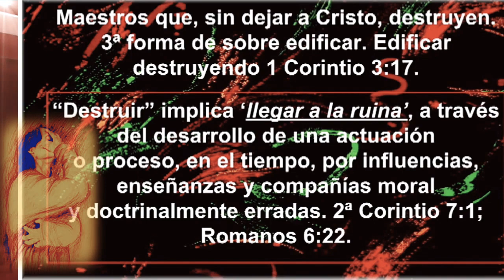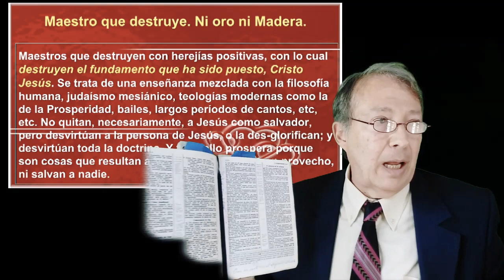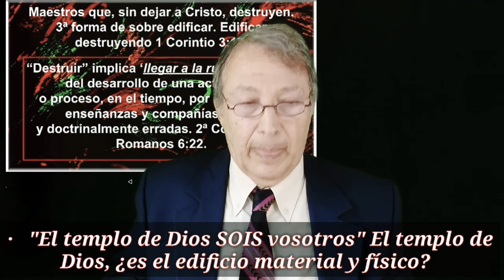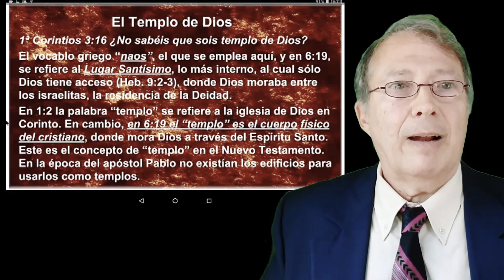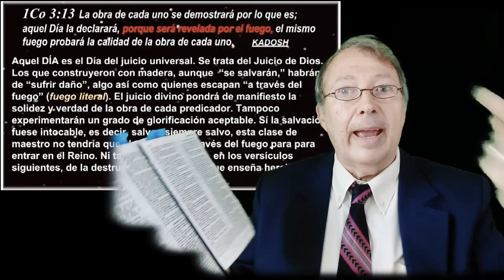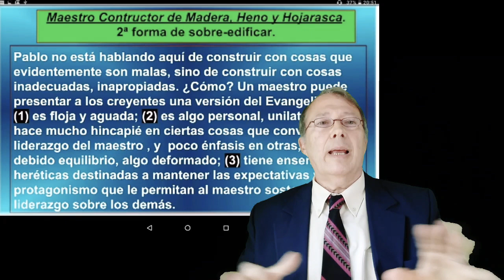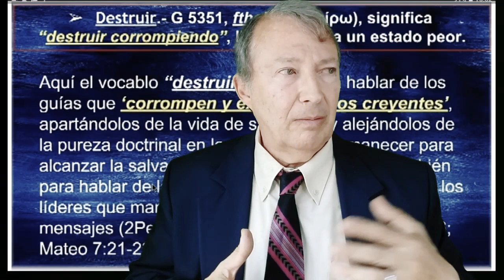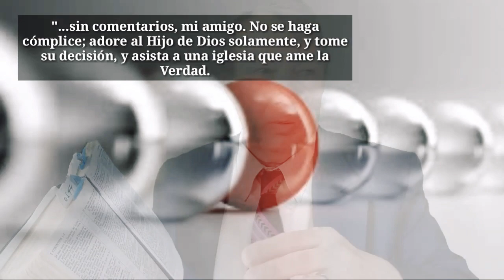Calvinismo irrespeta "Inspiración Verbal y Plenaria" de 1 Corintios 3:17. 😵 4 de 4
Una Doctrina Truncada y sin Exégesis
Un Canon Devaluado: ¿Canónico y Deuterocanónico a la vez?
“..introducirán disimuladamente herejias que desvian...” 😱
1.- ¿Por qué fue tan limitada la labor doctrinal de los Reformadores?
2.- ¿Es parcial, limitada y herética una doctrina que solo es el resultado de “cuatro versículos” del Nuevo Testamento? ¿Se puede pensar cuatro o diez versículos nos revelan toda la “Suma de tu Palabra”, que es la Verdad? Salmo 119. ¿No es esta misma práctica y principio la que ha levantado las más grandes denominaciones de los último 180 años?
¿Y por qué siempre los calvinistas y afines se excusan con la frase “eso no dice eso” frente a las docenas de citas bíblicas que contradicen la doctrina conocida popularmente con la frase “salvos siempre salvos”?

Pues tal parece que el Reformador (Lutero o Calvino o ambos) solo daba importancia a los libros que hablan de la persona de Jesús y la justificación por la fe; nada más. Craso error.

Y es que este es el problema, que no los tomó en cuenta a la hora de establecer la doctrina cristiana porque la exégesis de los libros que desautorizó iban en contra de su propia doctrina personal, anti bíblica...
...y que ha hecho que miles de cristianos hallan estado pecando, incluso sus propios maestros, muchos de los cuales aun no han podido encontrar el camino de regreso a la fe que un día tuvieron. Los líderes tienen delito. Se defienden aplicando la psicología "cristiana"  a la teología e insistiendo en  decir que son predestinados.
“...si alguno quitare...lo borraré del Libro de la Vida”
Apocalipsis 3 y 20

Sí el Reformador terminó reconociendo sus errores, y al final aceptó como válidos los libros a los que comenzó degradando-le su inspiración, entonces es responsabilidad de los actuales calvinistas reconocer sus horrores doctrinales y re elaborar la doctrina de su particular institución, corrigiéndola y tomando en cuenta, esta vez, TODA LA EXÉGESIS BÍBLICA (exégesis, no temática sino exégesis; lo que dicen los versículos y no lo que se dijo en la Reforma) de todos los libros de la Sagrada Escritura que aun continúan aceptando pero desvalorizando y obviando en la formulación de la fe. Háganlo a tiempo.
De esto se desprende la siguiente reflexión:
El Reformador dejo sin numerar varios libros del Nuevo Testamento: Hebreos, Santiago, 2 Pedro, 2 y 3 de Juan, Judas y Apocalipsis, los cuales obvió a la hora de formular el fundamento apostólico.

J.V. ¿Y por qué lo hizo? ¿Acaso estos libros no tienen nada que decir sobre la persona del Hijo de Dios, Jesús? Veamos. ¿Y que dice Hebreos 1:8? Pues allí se dice algo que no encontramos en otras partes de Libro Sagrado. Así registra este pasaje:
“...Tu trono, oh Dios”…
...¡¡Y es el Padre mismo quien lo dice!!!
Dijo que Hebreos no fue escrito por un apóstol, o lo que es lo mismo, era de uno que no había “echado el fundamento de la fe” (6:1):
“no lo colocamos en el mismo nivel
que las epístolas apostólicas”

El Reformador NO IMPEDÍA la lectura de las Escrituras que el mismo no reconocía como válidas, ni inspiradas, ni seguras para la elaboración de la doctrina y saber “qué” creer y "cómo" vivir. Antes bien, podía alentar su lectura (?) y hasta la bendición divina (?).
Nos preguntamos:
"Pero si no sirven para hacer teología, entonces ¿para que  las leo?".
Libros aceptados por el Reformador.-
El Reformador realzaba y daba más importancia al Evangelio de Juan y 1 Juan, Romanos, Gálatas, Efesios y 1 Pedro que a:
Otras cartas paulinas (?)
Hechos,
Hebreos
2 Pedro,
2 y 3 Juan.
Judas
Apocalipsis

Insistió en que tal era su opinión, la cual no deseaba imponer a otros, y que no pretendía sacar esos libros del N.T.

Canónicos y Deuterocanónicos a la vez.
J.V. Implícitamente y en la práctica estában creando libros de “inspiración menor”, un canon con deuterocanónicos (NO UN CANON DENTRO DE OTRO CANON) para poder dar mas importancia a los versículos que apoyaban y apoyan la propia doctrina del reformador desde su perspectiva personal, y dejando en una condición de menor relevancia aquellos libros y versículos que no apoyaban la propia doctrina.

J.V. El Reformador creó dos niveles de inspiración e importancia [lo mismo que los adventistas le aplican a la Sra. Helena de White (inspiración menor), pero a ella los calvinistas se lo niegan por hereje]. El Sr. Lutero no reconocía en los libros de Hebreos, Santiago, 2 Pedro, 2 y 3 Juan, Judas y Apocalipsis la misma elevada inspiración y seguridad que aquellos libros que si hablaban, según el reformador, de la persona de Jesús y que solo son Juan y 1 Juan, Romanos, Gálatas, Efesios y 1 Pedro.
El reformador no encontró a Jesús en los citados libros de Hebreos, Santiago, 2 Pedro, 2 y 3 Juan, Judas, o Apocalipsis.

Esto es una SOBERANA MENTIRA de los calvinistas. Al texto bíblico nos remitimos en Hebreos, 2 Pedro, 2 y 3 Juan, libros que si dicen algo muy importante sobre Jesús, como ya  se vio.